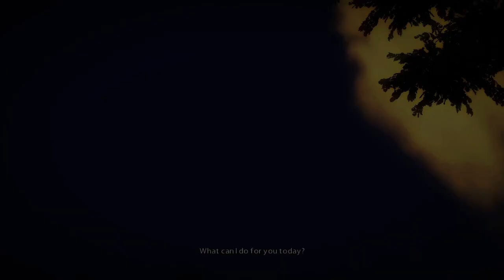Just Cause 2 part 4